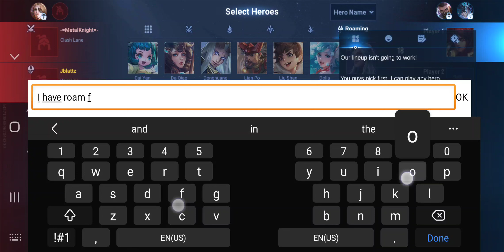September 10, 2024